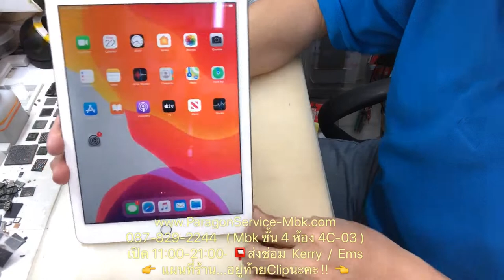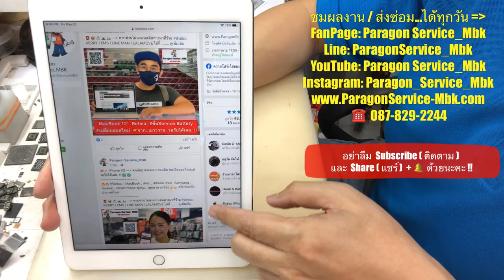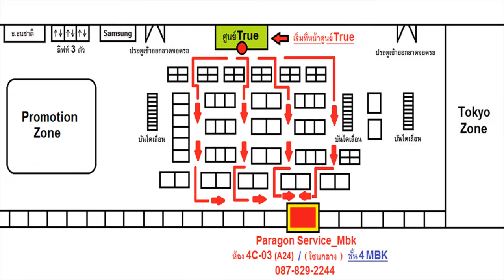ปลดล๊อคแอ็คติเวทเครื่องไม่ได้ iPad Air 2 ส่งซ่อมจาก..จ.แพร่